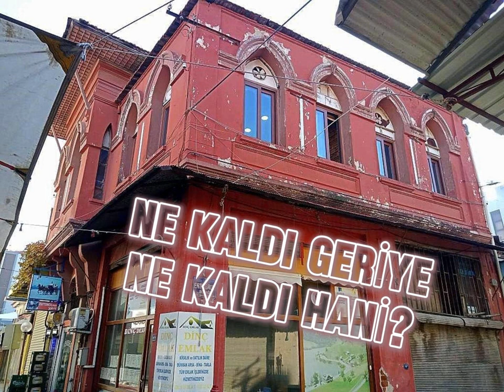NE KALDI GERİYE, NE KALDI HANİ?/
NE KALDI GERİYE, NE KALDI HANİ?, ÖDEMİŞ İÇİN üreilen bir müzik parçasıdır. Bu muhteşem içeriği dinle, dinlet ve paylaş.

Hani yazmıştı ya ödüllü yazar
Demişti ya İnce Memet'te:
"O güzel insanlar,
O güzel atlara binip gittiler.”
Yıktık, tükettik azar azar,
Yok olup gittiler, birer birer;
O güzelim Ödemiş'te,
Cumbalı evler hamamlar,
Ne kaldı geriye, ne kaldı hani?